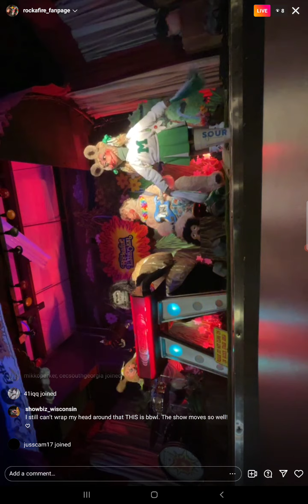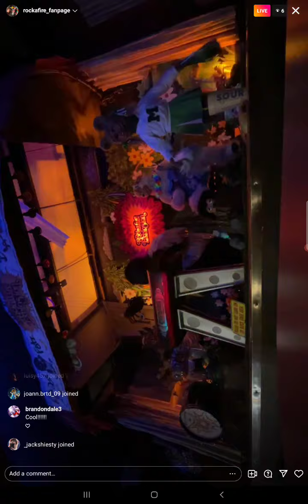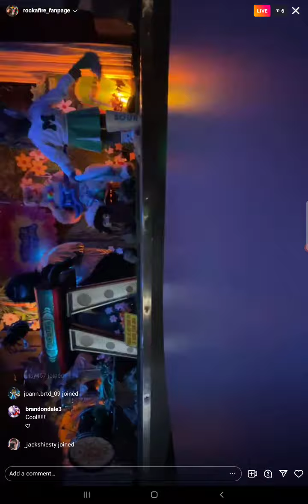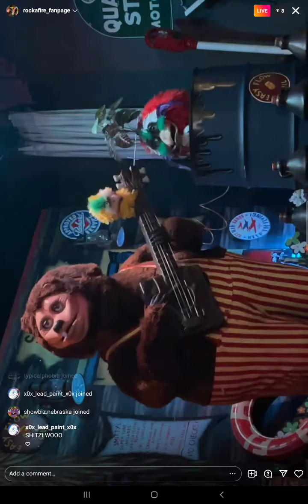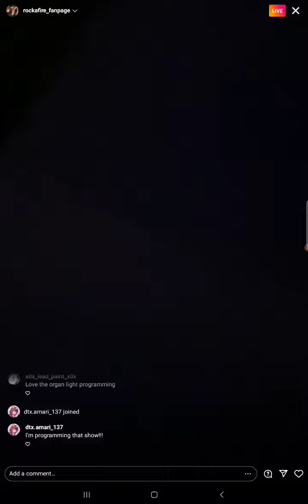Braylon Rock Afire Explosion live stream part 6